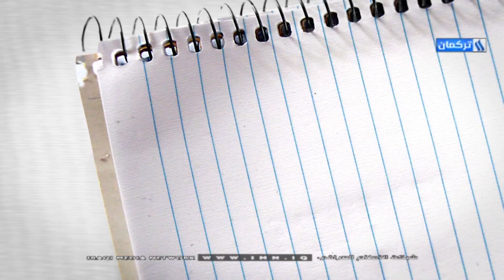برنامج نحن في المراقبة / Denetimdyiz